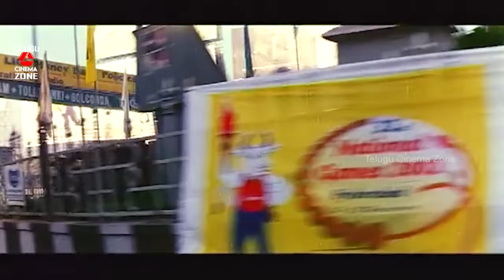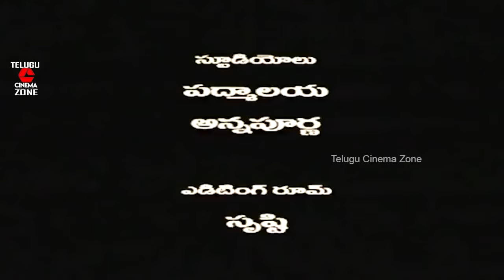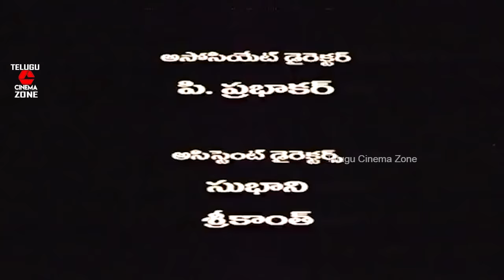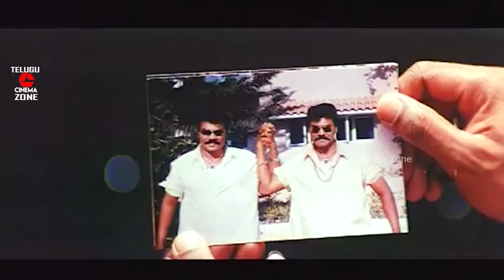BASTHI MEY SAVAL | TELUGU FULL MOVIE | RAM-LAXMAN | RAMIREDDY | SAKUNTHALA | TELUGU CINEMA ZONE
Watch And Enjoy Basthi Mey Saval Telugu Full Movie On Telugu Cinema Zone.

Starring : Ram- Laxman, Ramireddy , Telangana Sakunthala Among Others.

Producer : Surender Reddy
Director : Laxman